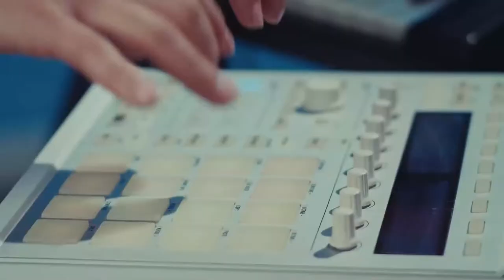Eli Türkoğlu feat Tuğçe Kandemir - Bu Benim Öyküm